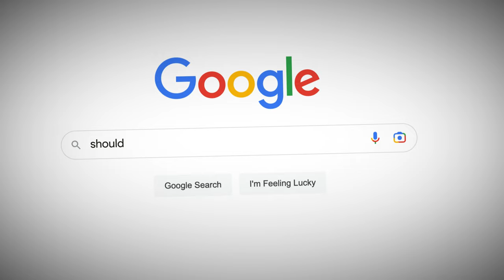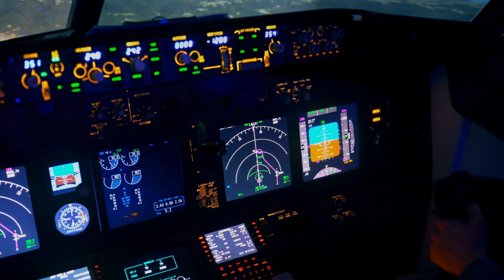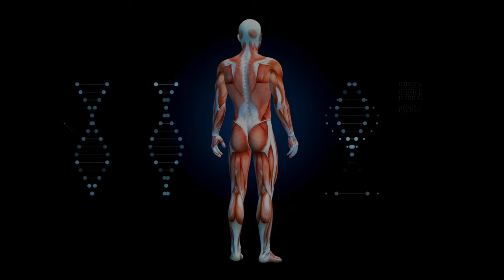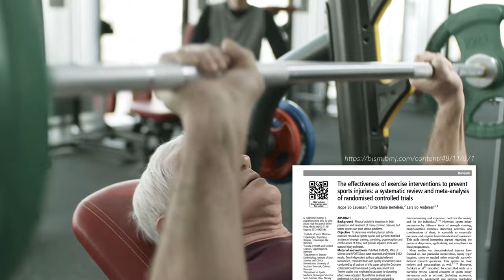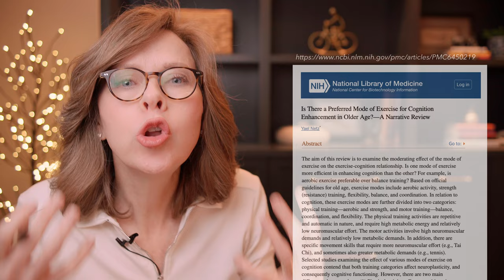What More Strength Buys You After 40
If you're like me, the number of hours of cardio on my Peloton and my mtb make me feel like I'm doing enough. How are we supposed to fit in gym time?

But maybe it's time to carve out a little time from your cardio for a bit more strength. 'Cause I'm going to tell you: VO2 Max is just one metric you have to work on over 50 to get those bonus years.

Muscle strength is the other half of the equation. But how you approach it at our age... is oh so important.

And if you already hit the gym... it may be time for a check in on your form.  Strength is one part of the goal as we age, stability is the other. And it's why lifelong lifters like Peter Attia have a strength coach!

▶ Get our email "The Signal" - The most mind-blowing, bite-sized health & fitness news of the week-ish

▶ Read "Outlive" by Dr. Peter Attia

▶ Gear we use & recommend
Slim Panda resistance bands

Longer Resistance bands

Kelly’s favourite sports watch: Garmin Fenix 6 Pro

Glen’s favourite sports watch: Garmin Fenix 6 Pro Sapphire

▶ Who we are:
We are ex-digital marketing agency owners who love bikes and cycling and believe that The Second Half of Life can be the BEST half — fit, healthy, challenging, rich and full. What we're told is "normal aging" isn't normal! Let’s redefine what aging looks like together.

00:00 Strength: The stakes are high
01:47 We're losing muscle mass!
03:39 What's going on with our bones
04:31 Why you fall: "proprioception"
05:43 Muscle mass after 50
07:38 The Cyclist's Paradox
08:38 Injuries after 50
11:18 Here's the GOOD NEWS! Be a better cyclist!
13:17 Injuries decrease dramatically
14:29 Your brain & body: strengthen them
15:56 Getting stronger & the LIFTMOR study
17:26 Look younger!
18:10 Move like a well-oiled machine
19:33 Why does Peter Attia have a strength coach?
25:06 Stability is KEY!
25:38 Pro Tips…
26:24 A tip from me